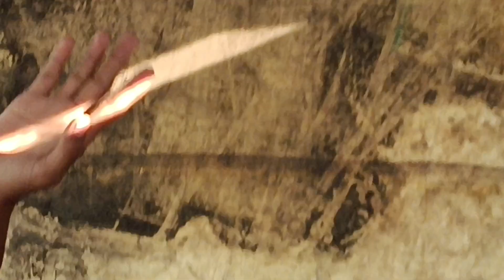3 bajay 22 time may or 4 or aa rahay hai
Ashraf bhai nay baazi jeeti